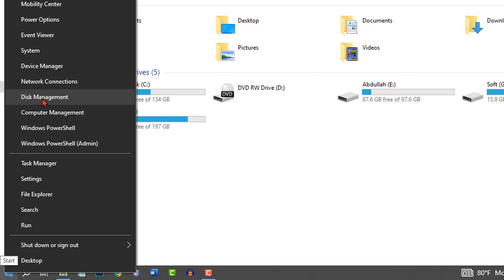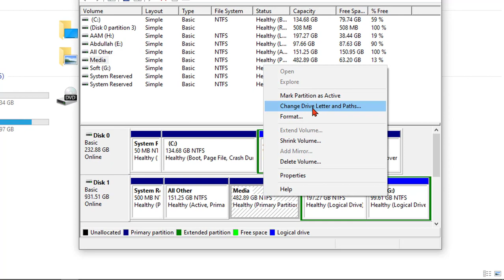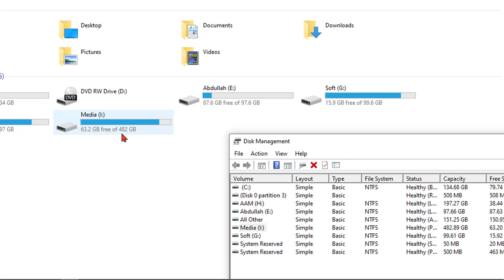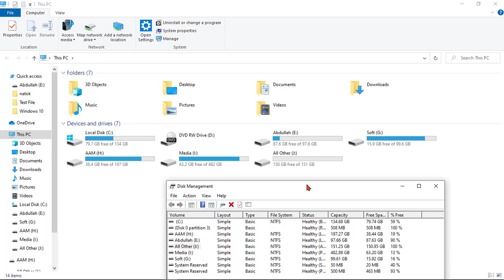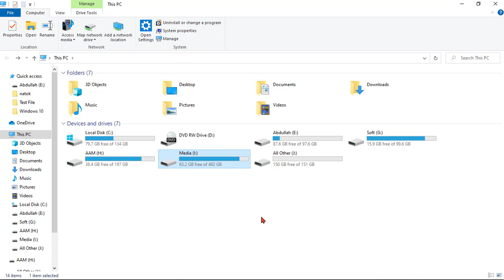Computer এর Hard Disk Partition Missing হলে কিভাবে তা ফিরিয়ে আনবেন কোন প্রকার Data Loss না করে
Welcome To "A Series Tech"

In this video I'll Show You how to how to recover Missing Hard Disk Partition.